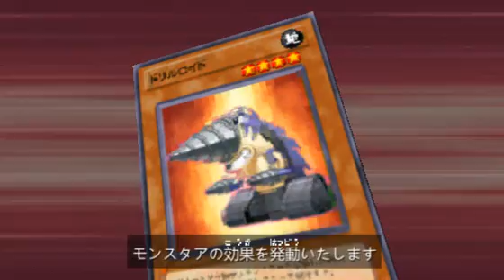Yu-Gi-Oh! 5D's Tag Force 6 handcard breack draw win游戏王 5D's 卡片力量6 手卡破坏 抽输